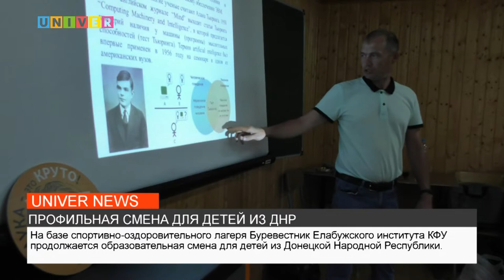ПРОФИЛЬНАЯ СМЕНА ДЛЯ ДЕТЕЙ ИЗ ДНР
На базе спортивно-оздоровительного лагеря Буревестник Елабужского института КФУ продолжается образовательная смена для детей из Донецкой народной республики. Подробности в следующем сюжете.